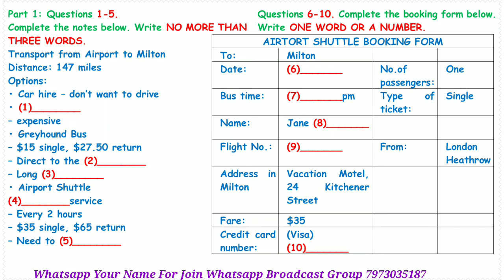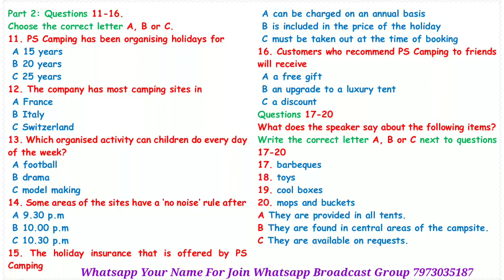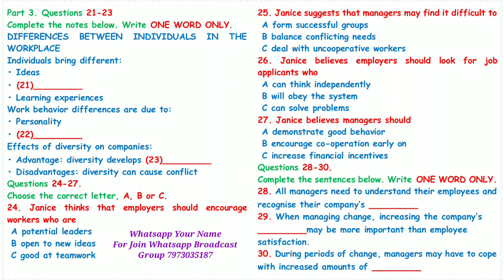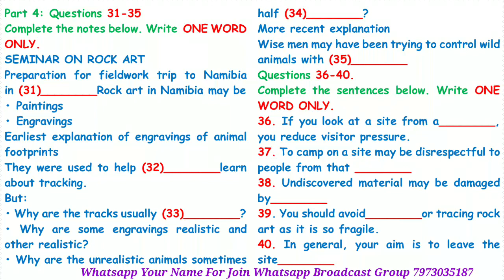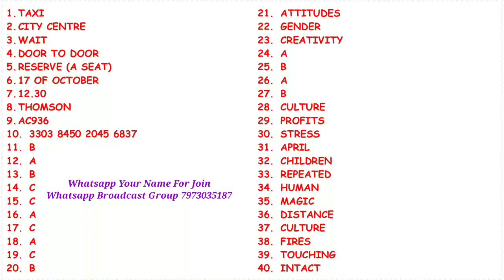IELTS Listening Practice Test 2024 with Answers [Real Exam - 221 ]